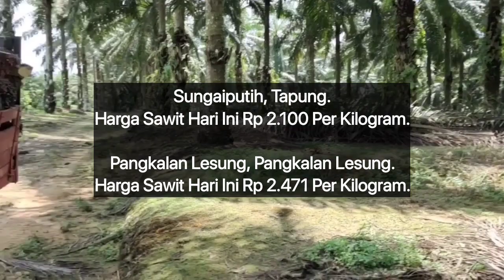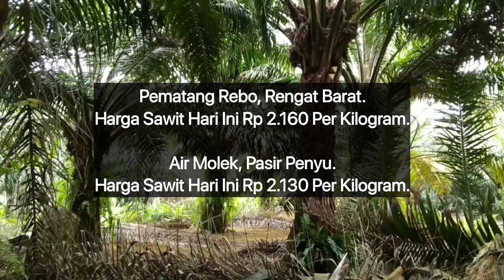HARGA SAWIT HARI INI DI PABRIK - TERBARU 13 OKTOBER 2023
Berikut Ini Adalah Harga TBS sawit di Riau hari ini Berdasarkan Harga Pembelian Pabrik, Jum'at 13 Oktober 2023.

Sungaiputih, Tapung.

Dayun, Dayun.

Kabun, Kabun.

Tandun, Tandun.

Kototandun, Tandun.

Petalongan, Keritang.